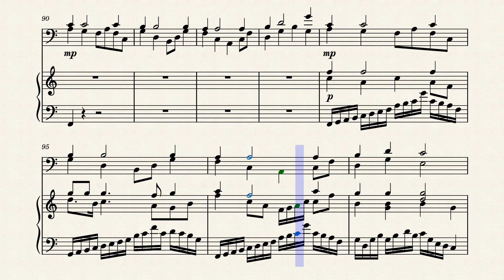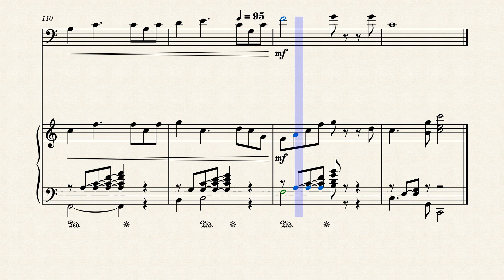Cello_Mellow_1 by Lansell Faudevin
Duet for Cello and PIano